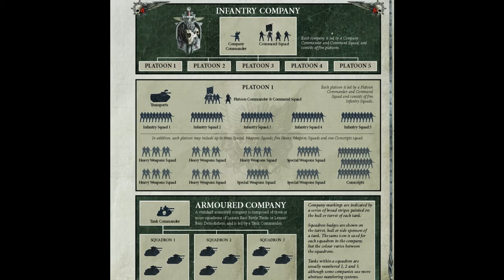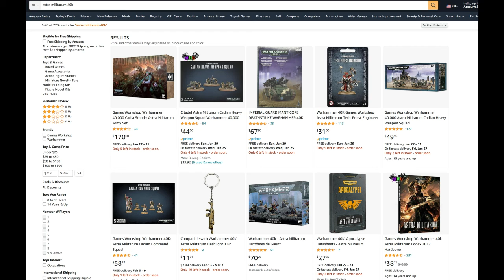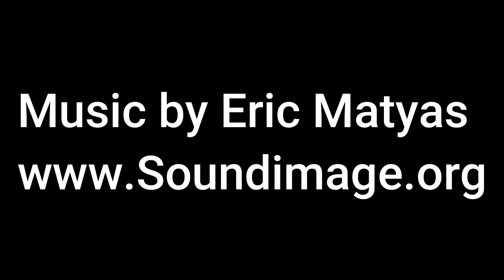So you want to Join the Imperial Guard? A Quick Primer to the Astra Militarum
In this video I briefly talk about my favorite army in 40k and why you might choose them to be your next 40k army.